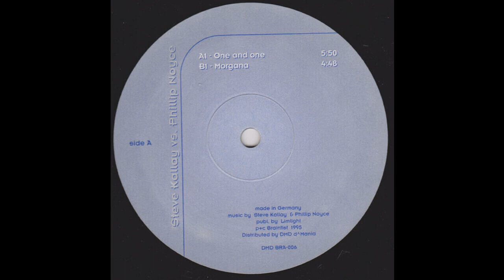Steve Kallay vs. Phillip Noyce - One And One (Techno 1995)